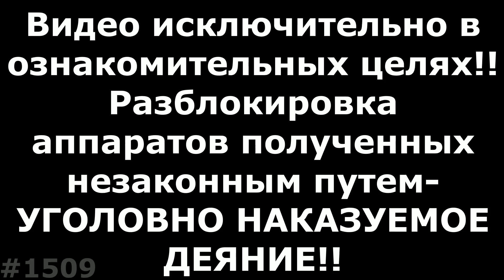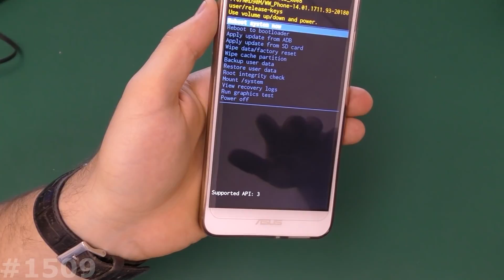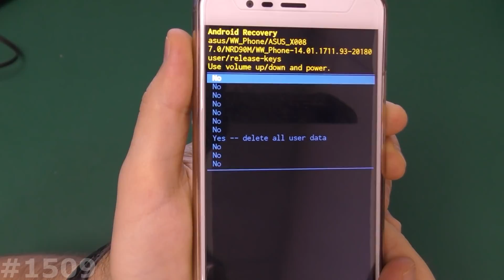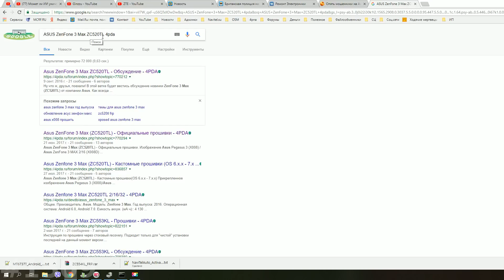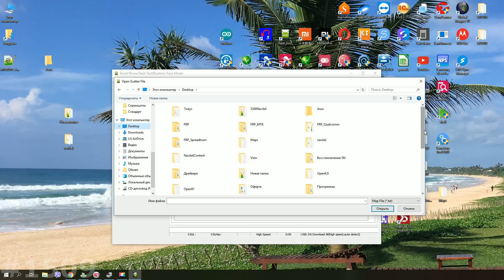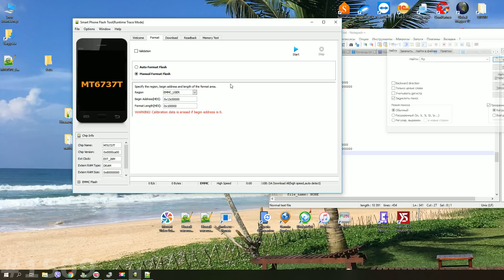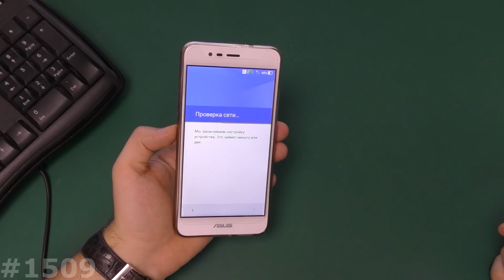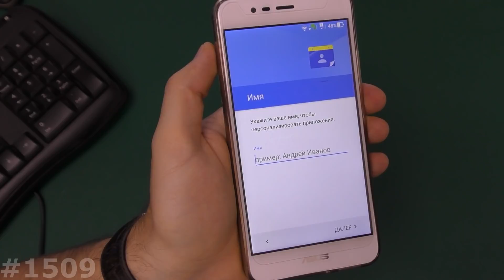Разблокировка FRP ASUS ZenFone 3 Max ZC520TL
Это лишь один из способов снять, или обойти блокировку FRP (Kill Switch) на телефонах и планшетах с процессорами MTK, Spreadtrum, Qualcomm Snapdragon на Андроиде 5.1, 6, 7, 8, 9 и выше на примере разблокировки аккаунта Asus ZenFone 3 Max ZC520TL. Остальные способы по ссылке ниже.
В данном видео с показываю способ обойти уже сработавшую блокировку FRP LOCK\Factory Reset Protection\Kill Switch на Asus ZenFone 3 Max ZC520TL. Основная Ваша задача попасть в Google NOW, либо сразу в настройки чтобы можно было сделать сброс настроек на Asus ZenFone 3 Max ZC520TL из меню самого телефона, включив Разблокировку предусмотренную производителем OEM, либо правильно настроить программу Flashtool на компьютере, чтобы можно было отформатировать нужный кусок памяти где лежит информация о блокировке FRP (все зависит от конкретной инструкции в видео) или если речь идет о процессоре Spreadtrum или Qualcomm то необходимо подобрать команды и переведя телефон\планшет в режим Fastboot и отправить их на аппарат!! Более детально разблокировку от гугла смотрите на видео.
Если Вы уверенны что помните свой аккаунт Google, но пароль почему то не подходит, посмотрите это видео.
Правило 24х часов после сброса настроек
Необходимо сделать перед сбросом настроек.
Нужные программы для большинства способов разблокировки аккаунта Google в этом архиве (APK для разблокировки)
Драйвера для прошивок MTK, Qualcomm, Intel, RockChip, Allwinner.
Программы для прошивок MTK, Qualcomm, Intel, RockChip, Allwinner
Если нет кнопки с тремя точками
Отключить проверку цифровой подписи драйверов
где взять прошивку для моего аппарата
Все способы разблокировки аккаунта Google в этом плэйлисте.